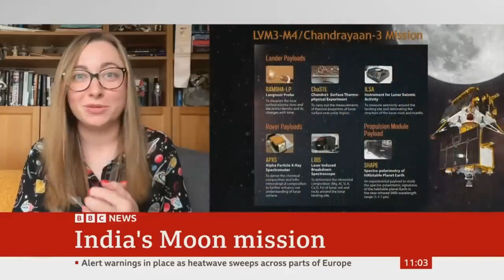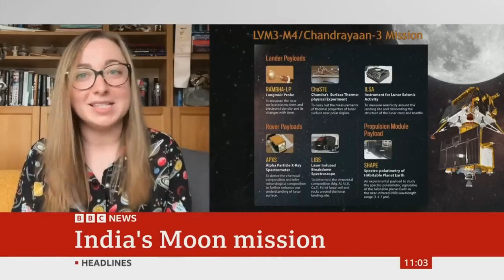India's moon mission rocket blasts into space